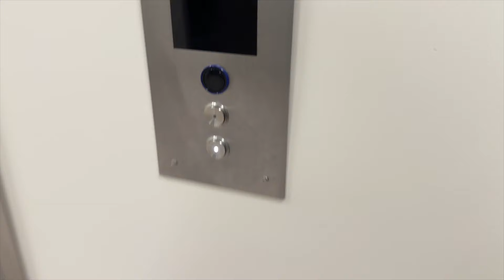Working a Holiday in a Children’s Hospital | Day in the Life of a Medical Social Worker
welcome to a peak into an abnormal social work day providing coverage at the children's hospital during the Thanksgiving holiday. be sure to subscribe and turn on post notifications so you don't miss an upload. hang out with me more by following me on social media down below -- I appreciate you so much!

FAQ!
What do you do for work? I am currently a full-time pediatric medical social worker and part-time content creator.
Where did you go to school? I got my BSW from the University of Alabama and MSW from Fordham University.
Where do you live? Atlanta, Georgia!
Who is Zach? My high school sweetheart and soon-to-be husband :)
Camera: Canon EOS M50 with EF-M 11-22mm Lens

Thank you for supporting me and my channel! This channel is my own and reflects viewpoints that are only my own. This channel is not a representation of my employer or any third-party companies.